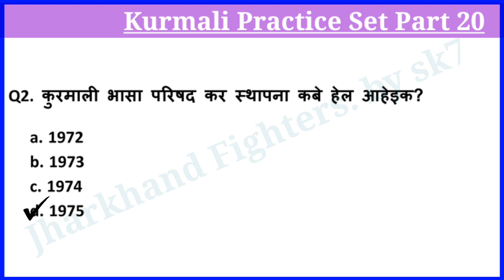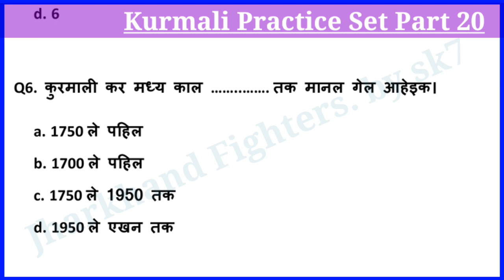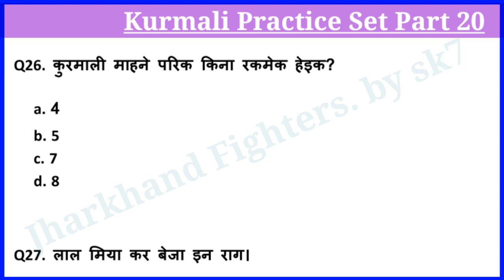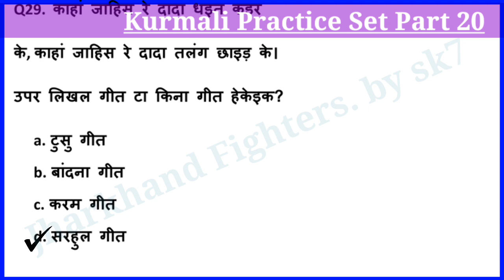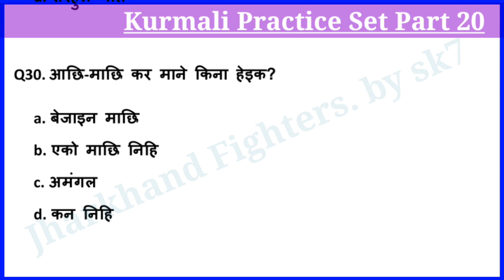Kurmali Practice Set Part 20 | Kurmali for jssc cgl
Kurmali Practice Set part 20
jssc cgl practice set
jssc cgl practice set part 20
jssc cgl practice paper
Kurmali for jssc cgl
kurmali for jpsc
kurmali mcq
kurmali fot jtet
kurmali practice set 20
kurmali for jssc cgl 2022
kurmali for jssc cgl 2022 jharkhand fighters by sk7
kurmali practice set part 20 jharkhand fighters by sk7
kurmali free class
free kurmali course
kurmali language
kurmali mcq